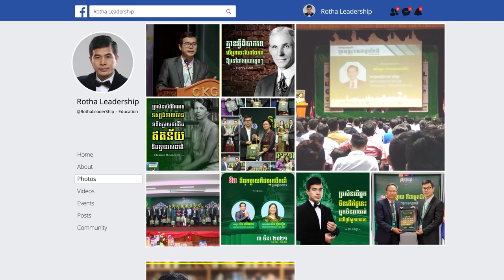ជួយខ្លួនឯងឱ្យរស់ ហើយរស់ដើម្បីសេចក្តីចម្រើនរបស់អ្នកដទៃ - Khim Sokheng (7 7 2019 )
📚សៀវភៅស្រាវជ្រាវភាពជាអ្នកដឹកនាំ📚
១. សៀវភៅភាពជា CEO (5$)
២. សៀវភៅភាពជាអ្នកដឹកនាំ (10$)
៣. សៀវភៅភាពជាអ្នកមានកំពូល (30$)
☎️​ ទំនាក់ទំនងទិញសៀវភៅ៖ ០៦៩ ៣១ ៤២ ៩៣ / ០១១ ៩៥៥ ៨៤២
សូមអរគុណសម្រាប់ការទស្សនា ខ្ញុំព្យាយាមបន្ថែមវីឌីអូមេរៀនល្
អដើម្បីជាធម្មទាន។  --- សូមអរគុណ!!! ---